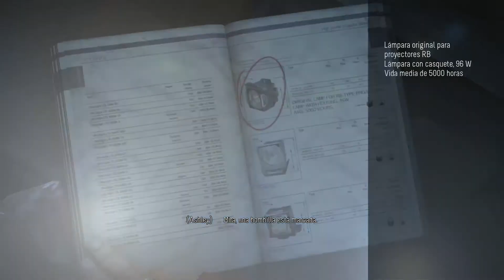Trophy / Trofeo Until Dawn The Psycho Path / Camino a la psicosis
Para conseguir este trofeo se puede conseguir en el capitulo 6. Cuando manejamos a Ashley por la casa, en las zonas subterraneas, veras un coleccionable en la mesa de trabajo, al cogerlo, dejamos al descubierto unas tijeras. Automaticamente las cogeremos.
En la secuencia en la que el Maniaco nos ataca, saldra un punto de mira que debemos acertar y entonces le clavaremos las tijeras.
El trofeo saltara al finalizar el capitulo